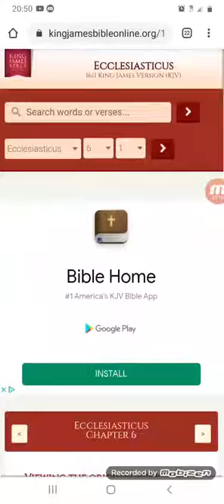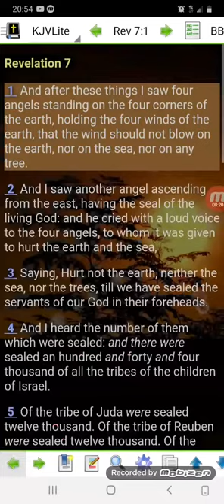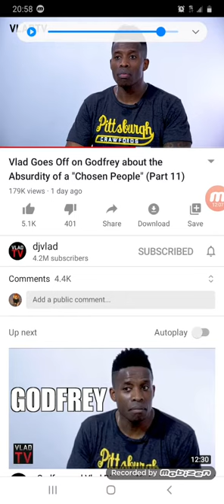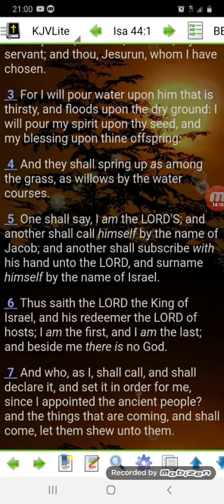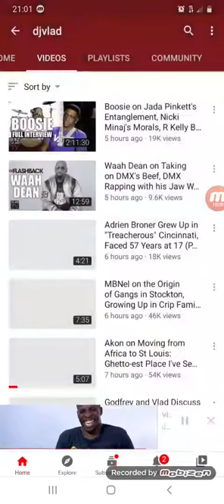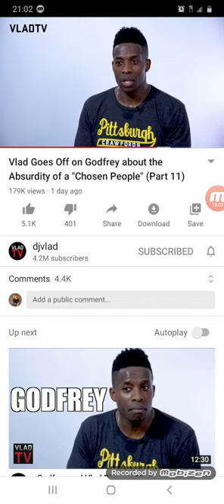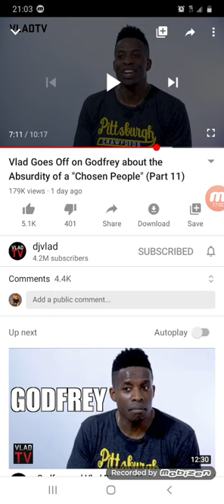Commentary on Vladtv "Chosen People"